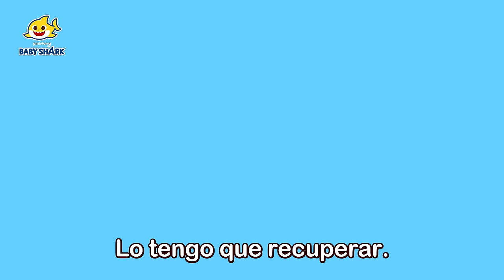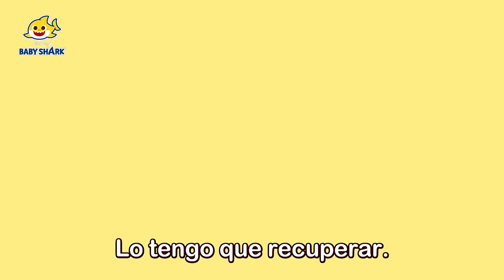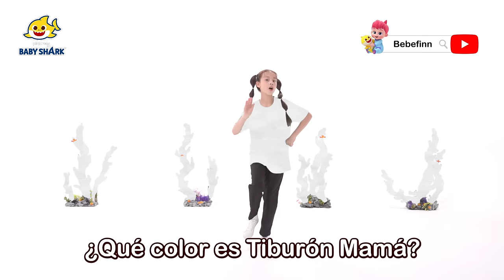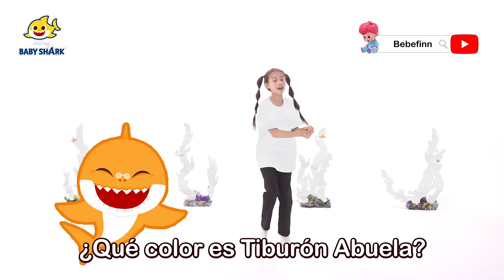🎨 ¿A Dónde Fueron Mis Colores? y Más | Aprende Colores con Tiburón Bebé | Baby Shark en español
¡Hoy vamos a aprender diferentes colores con la familia tiburón!

00:00:00 ¿A Dónde Fueron Mis Colores?
00:03:10 Colores de la Familia Tiburón
00:08:33 ¡Salvemos  a William con Tiburón Bebé!
00:11:40 Colorido Tiburón Bebé
00:15:56 Tiburón Bebé Colorear Es Divertido